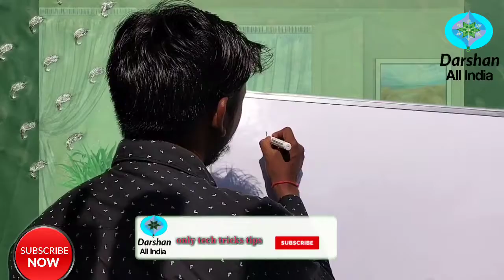Crypto bill 2022 ! Cryptocurrency regulation Bill 2022 ! Cryptocurrency par 30% tax lagega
Crypto currency badget 2022 cryptocurrency regulate bill aa gaya hai jisme crypto currency par 30% tax lagega and cryptocurrency transfer karne par 1% TDS lagega.cryptocurrency trader ke liye bad news because budget 2022 me crypto regulate bill aa gaya . crypto profit par 30%tax ab lagega .yedi crypto me loss hoga to bhi crypto currency par tax lagega.